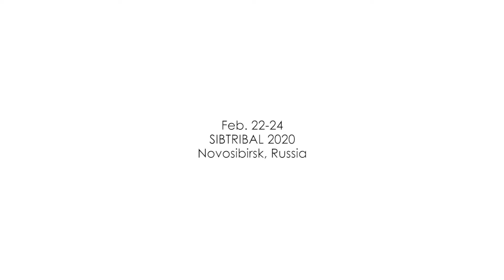SIBTRIBAL Party 2020 | OM TRIBAL STUDIO (г. Омск)